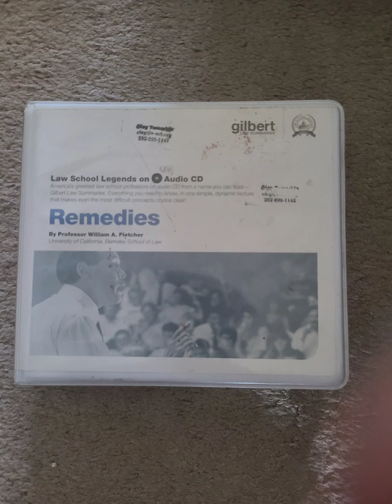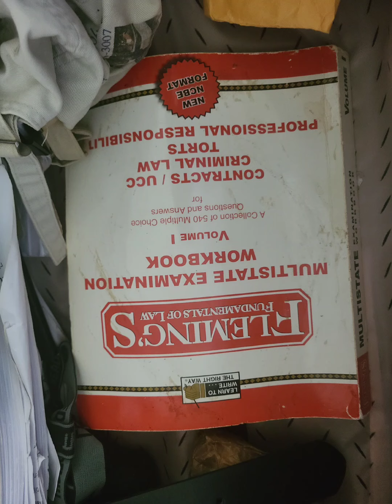I am fully equipped to assist you in credit repair, debt deletion, & other legal matters. Subscribe